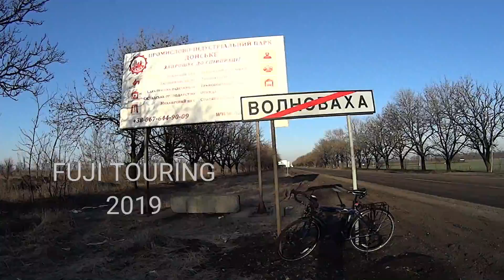Fuji Touring 2019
Огляд ровера Fuji Touring 2019 року випуску.